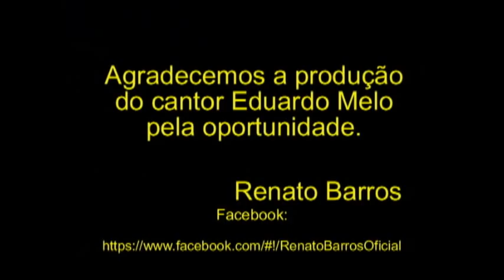Eduardo Melo Participação especial de Renato Barros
Renato Barros faz participação inédita com Eduardo Melo na Exposição agropecuária de Anápolis no dia 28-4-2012 confira as fotos

Contatos Para Shows: Adriano Dos Anjos - 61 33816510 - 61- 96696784